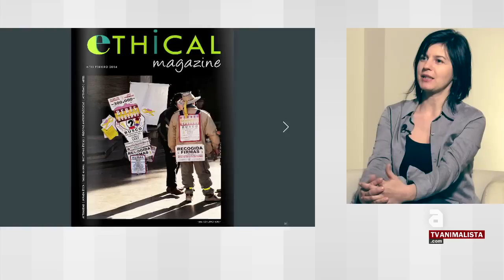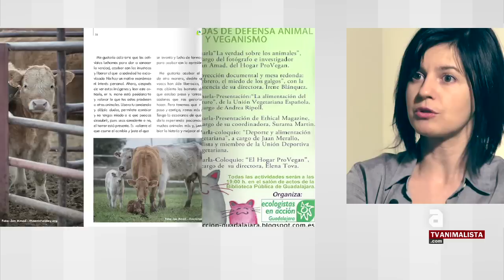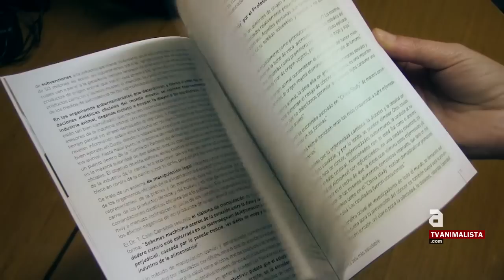De El Hogar de Luci a El Hogar ProVegan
Elena Tova fundadora de El Hogar de Luci, el primer santuario del estado español dedicado al rescate de animales considerados de granja, nos cuenta los cambios vividos en el último año.